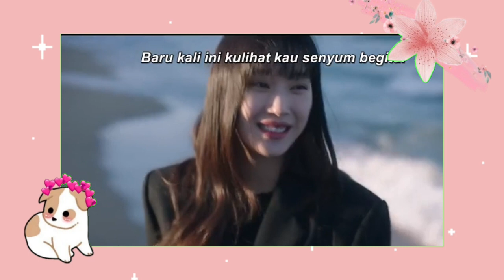The Interest Of Love Episode 9 Perview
The Interest of love
interest of love
the Interest of love trailer
the interest of love ep 8
the Interest of love episode 8
the Interest of love Episode 9
the Interest of love ep 9
the Interest of love kiss scene
the Interest of love kiss
the Interest of love ost
the Interest of love korean drama
yoo yeon seok moon ga young
yoo yeon seok drama
yoo yeon seok kiss
yoo yeon seok kiss scene
yoo yeon seok sehun
moom ga young
moon ga young kiss
moom ga young hwang in yeop
Jung ga ram drama
jung ga ram
jung ha ram kiss